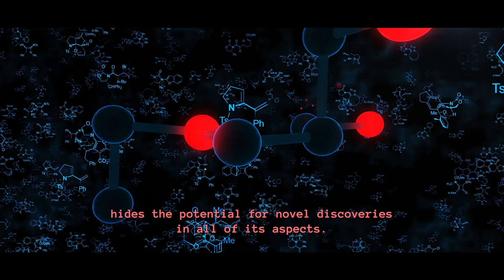Science in Colours: Mina Tsenkova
Science in Colours is a video series highlighting the people shortlisted for an FNR Award. Mina Tsenkova  was shortlisted in the category Outstanding PhD Thesis for her thesis ‘Understanding the role of diet and microbiome in colorectal cancer’ (University of Luxembourg, LCSB).

Videos by Super8